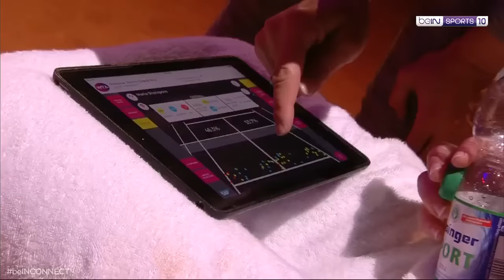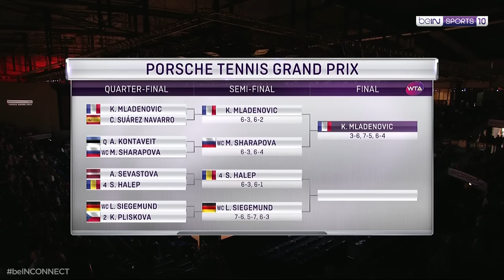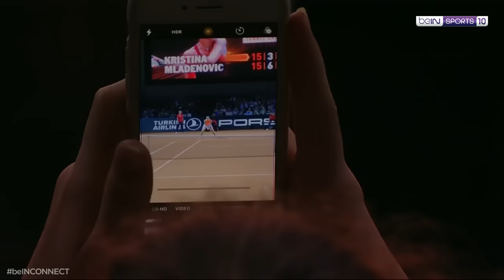Kristina Mladenovic vs Maria Sharapova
Kristina Mladenovic vs Maria Sharapova - Porsche Tennis Grand Prix Semifinal 1